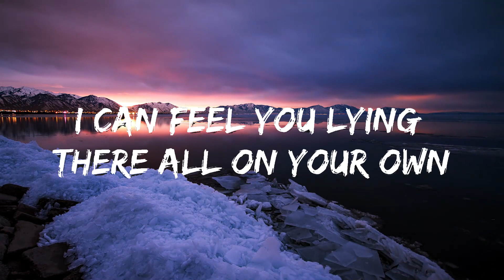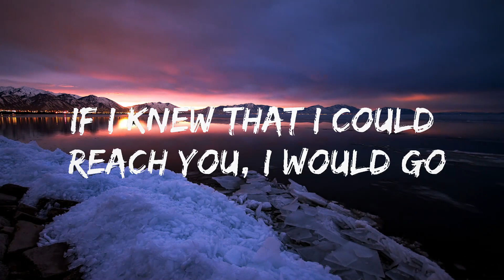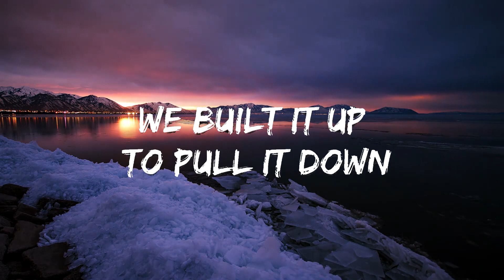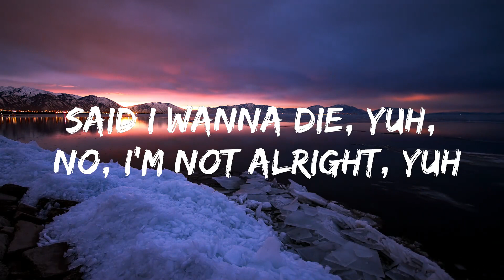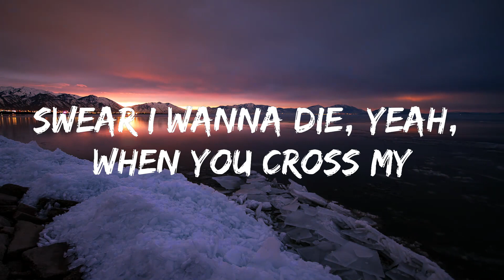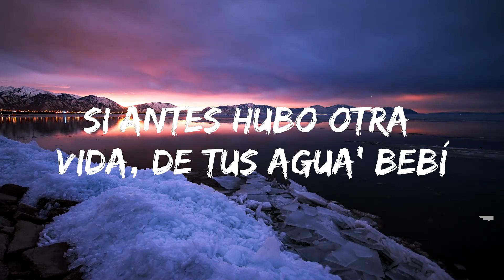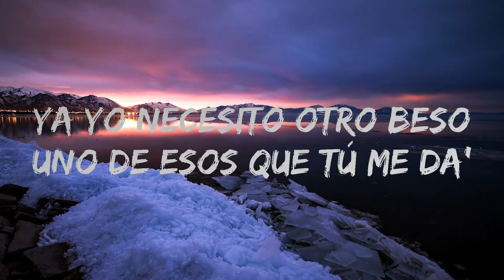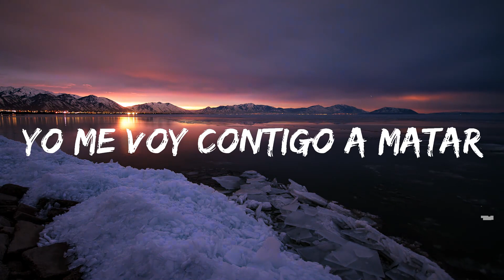Playlist || Seafret - Atlantis (Lyrics) || Vibe Song